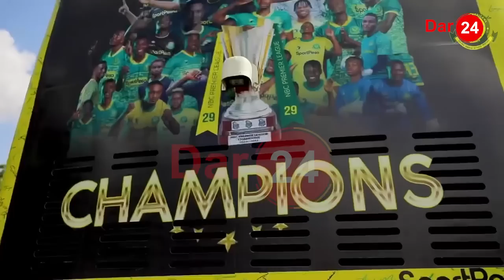MCAMEROON MWINGINE SIMBA/ UONGOZI WAISHTUKIA YANGA/ KANOUTE ATAJWA/ MIPANGO YOTE/ MAKABI LILEPO!